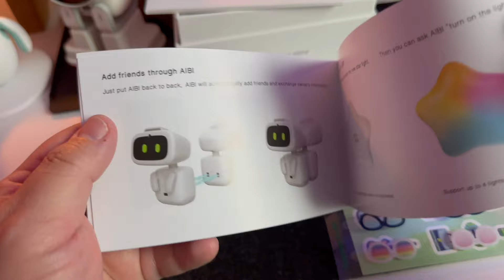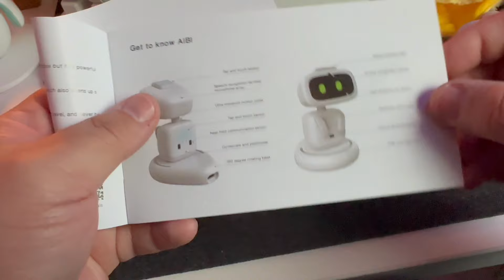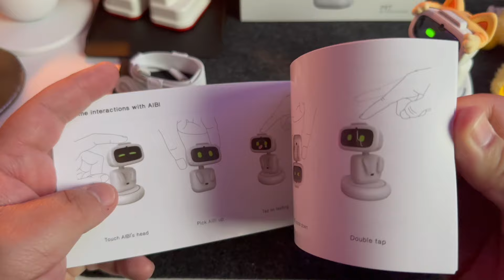Descubre a AIBI, un adorable robot mascota Unboxing en Español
¡Sorpréndete con el simpático AIBI Pocket Pet Robot! | Unboxing y primeras impresiones en español